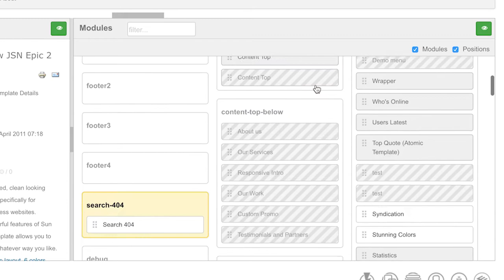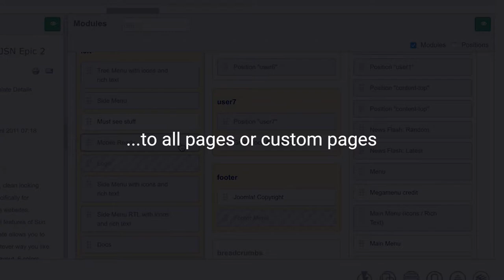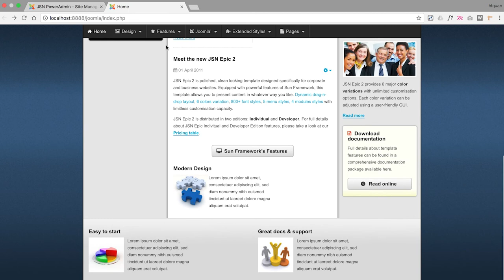JSN PowerAdmin Tutorials | Video 3: Module Management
This tutorial will show you how to manage modules on your Joomla! site with JSN PowerAdmin.
JSN PowerAdmin is an administration extension was built to help you manage your Joomla! site easier.